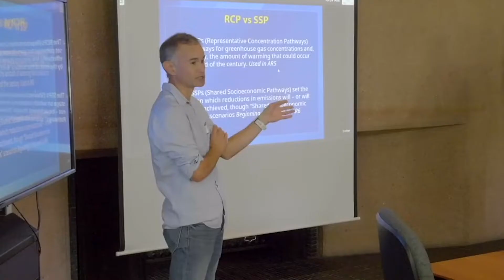Diploma in Climate Medicine - Climate and Health Program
The Diploma in Climate Medicine from the CU school of Medicine offers
professional distinction for expertise and leadership on this growing health crisis.
Climate and Health Program
University of Colorado  Anschutz